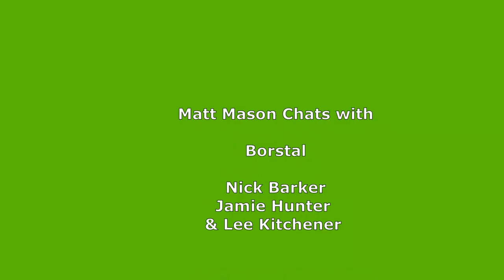Borstal - Live with the Mighty One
The Mattcave's own Mighty Matt Mason chats to Nick , Jamie and Lee from Borstal about the new E.P. At Her Majesty's Pleasure , life in Lockdown and creating the heaviest hardcore riffs this side of a potting shed. @TotalRockOnline